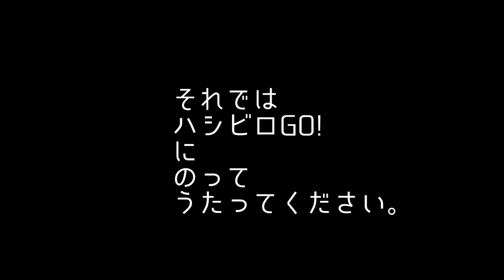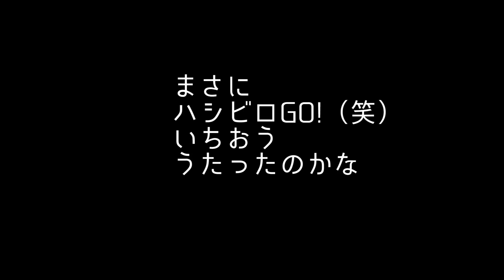「みやぞんは絶叫マシーンでうたえるか」ハシビロGO!編／よみうりランドPR動画3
株式会社よみうりランドは、人気お笑い芸人ANZEN漫才が出演する、よみうりランドの新アトラクション『ハシビロGO!』のTVCMとWEB動画を公開。

WEB動画「みやぞんは絶叫マシーンでうたえるか」では、歌を歌いながらアトラクションに乗ることができるのかという企画にみやぞんがチャレンジしている。